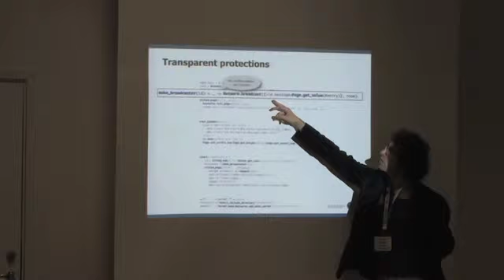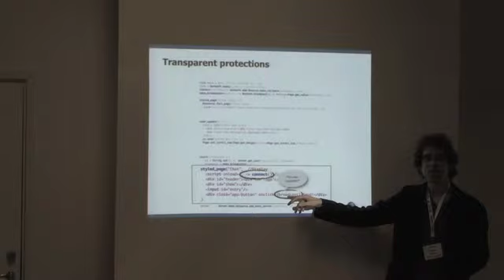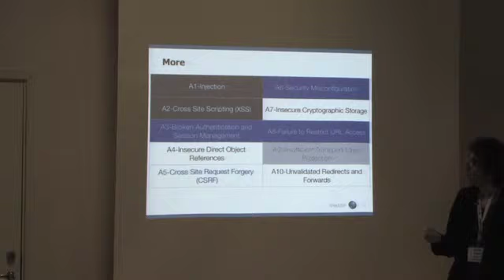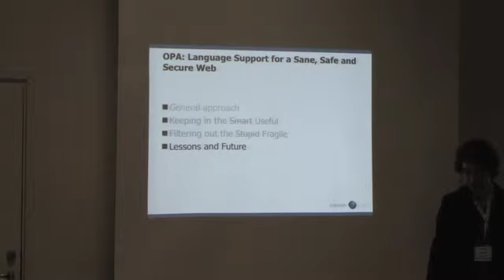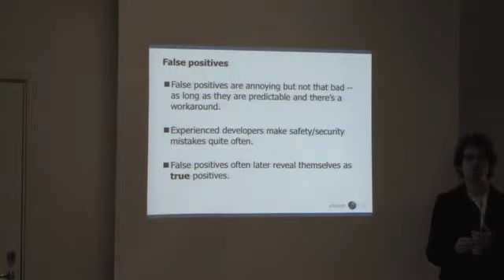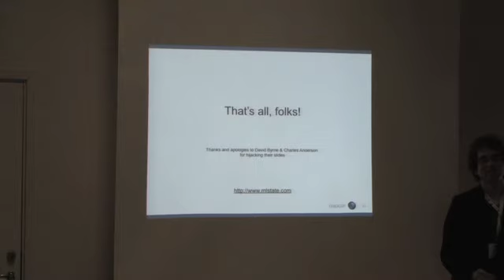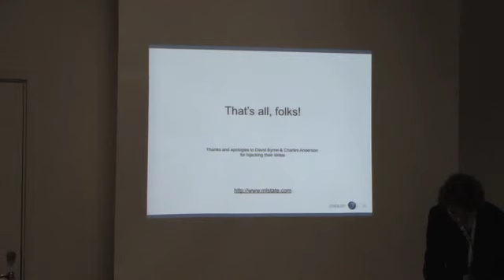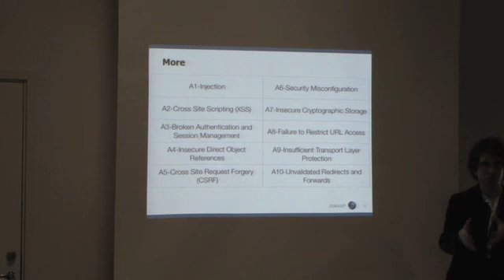OWASP AppSec 2010: OPA: Language Support for a Sane, Safe and Secure Web 2/3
Clip 2/3
Speaker: David Rajchenbach-Teller and François-Régis Sinot, MLstate

Web applications and services have critical needs in terms of safety, security and privacy: they need to remain available constantly and can at any time be the object of attacks by malicious and anonymous distant users attempting to take control, alter data or steal it, or cause unwanted behaviors. Unfortunately, recent history shows numerous cases of popular web applications falling victim to such attacks, despite careful attempts to secure them.

In this paper, we introduce OPA (One Pot Application), a new platform designed to make web development sane, safe and secure. OPA provides an integrated methodology where the complete application is written with one simple language with consistent semantics, enforces safe use of the infrastructure through compile-time static checking and a novel programming paradigm suited to the web and encourages correct-by-construction development.